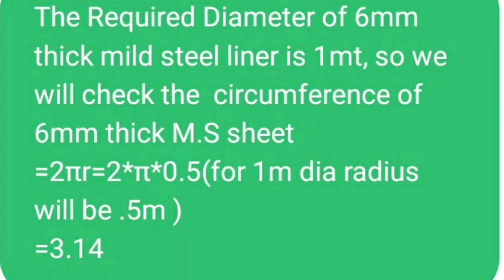Casing Used In Pile Foundation (Pile Liner) CivilEngineering#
This video will discuss about the type, method, dimension, reasons of casing used in pile foundation...